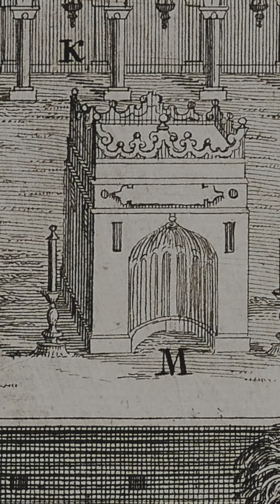Medina: How was Masjid an Nabawi made? - BBC URDU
سعودی عرب کے شہر مدینہ میں واقع مسجدِ نبوی دنیا میں مسلمانوں کا دوسرا مقدس ترین مقام ہے اور اسے پیغمبرِ اسلام کی زندگی میں ان کے ہیڈکوارٹر کی حیثیت حاصل تھی۔ مسجدِ نبوی کی تعمیر اور اس سے جڑی دلچسپ معلومات جانیے اس ویڈیو میں۔۔۔